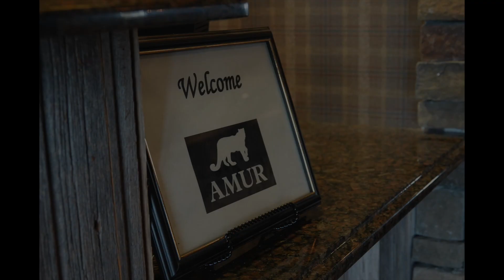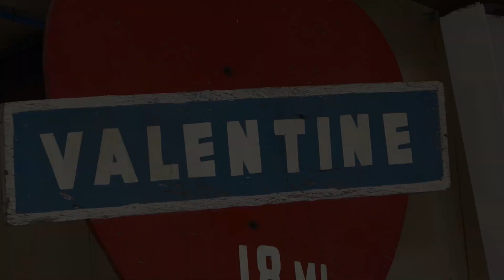AmurEF 2018 Partner Appreciation Event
Amur Equipment Finance employees and broker partners converged in Grand Island, Nebraska for a tour of the AmurEF headquarters followed by a 3 day retreat at the Prairie Club in Valentine, Nebraska.